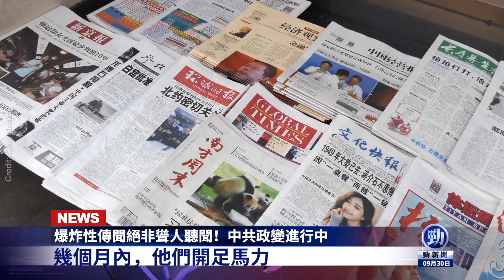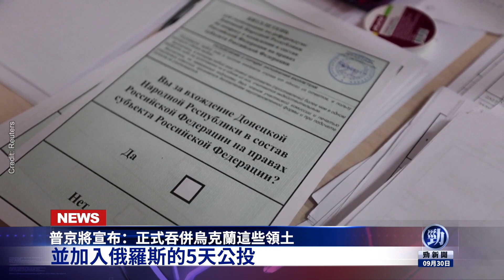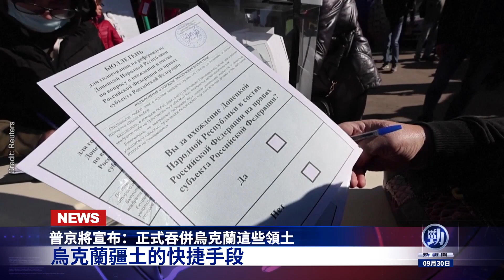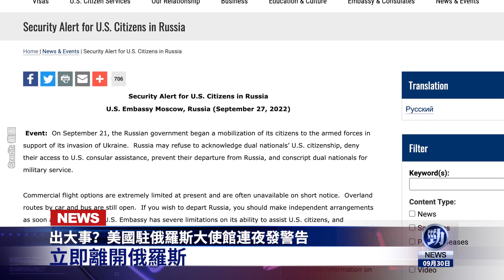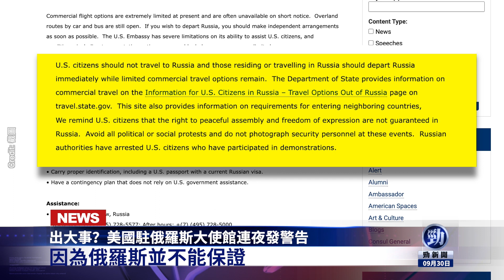美領館深夜發警告！政變已經開始！史無前例 鐵皮封中國國家信訪局！普京將宣布：正式吞併烏克蘭這些領土